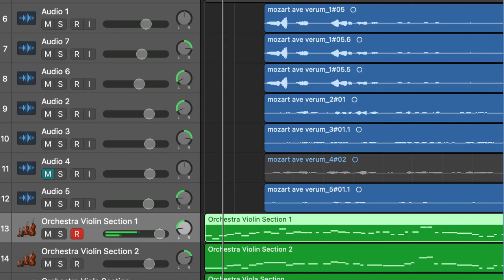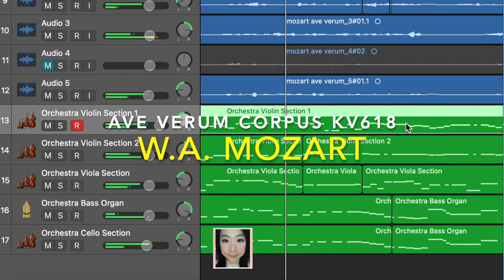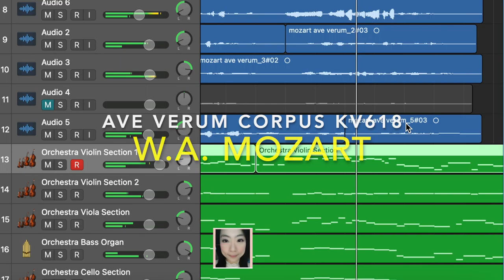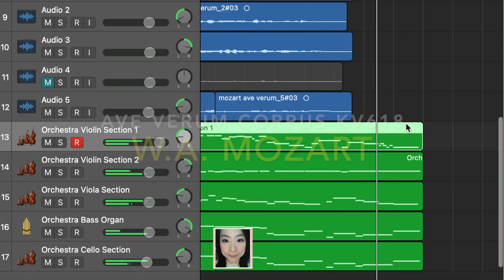Make Mac /ipad your own orchestra/choir: Mozart Ave Verum Corpus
One person choir./orchestra